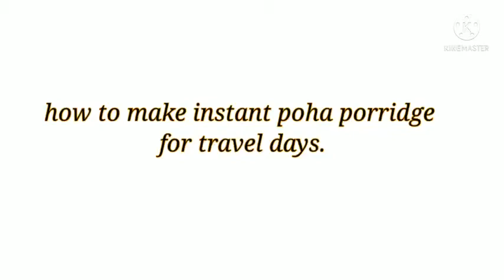7+month baby food/instant poha/ tamil/house unicorn/baby food/